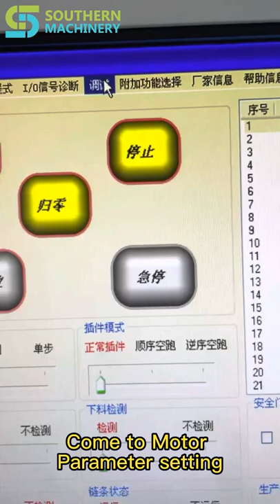How to adjust Radial Insertion head height for Smart EMS factory PCB assembly